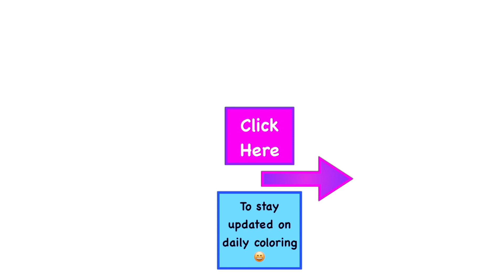How to Draw a DRAGONFLY Step by Step for Kids 💜💙💚 Dragonfly Drawing | Fun Coloring Pages for Kids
Hi Everyone!! ❤️🧡💛💚💙💜💖

 We hope you enjoy this originally crafted drawing and can draw along while watching it !! We also hope this video is entertaining and educational for kids and shows them that their capable of creating their own coloring pages from scratch. Coloring is a fantastic way to be creative and we try to be as colorful and detailed as we can with colored markers to inspired creativity!

These are 100% originally designed coloring pages that are digitally illustrated and printed to color. We trace the coloring page first to give an example of the steps you can take to draw it on blank paper.

  Please follow along anytime you would like to learn a drawing step by step and learn fun coloring! This is for all of the Colorful Creative Kids out there!  Have a great day and thank you for your support!!

How to Draw a DRAGONFLY Step by Step for Kids and  Dragonfly Drawing  and Fun Coloring Pages for Kids